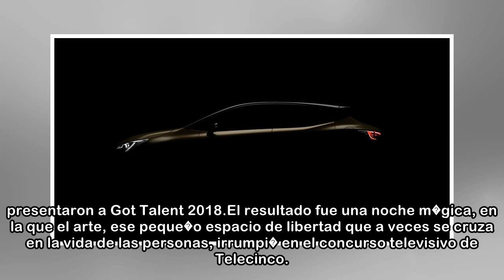Final Got Talent 2018: La poes�a de C�sar Brandon gana a la audiencia y a Amazon - Marca.com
12/04/2018 11:29 CESTC�sar Brandon y su madre tras su �ltima actuaci�n en la final de Got Talent 2018. La poes�a libre, desnuda, pura de C�sar Brandon se abri� camino en un terreno angosto y competiti...